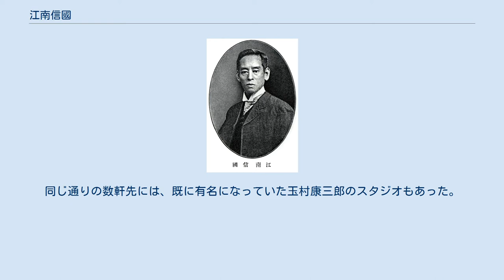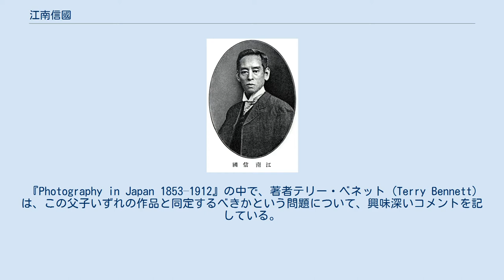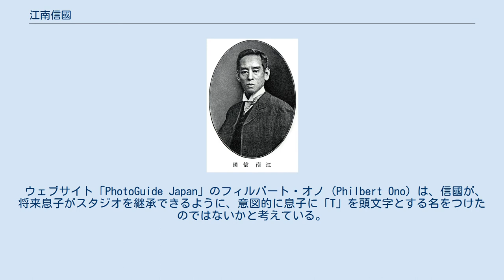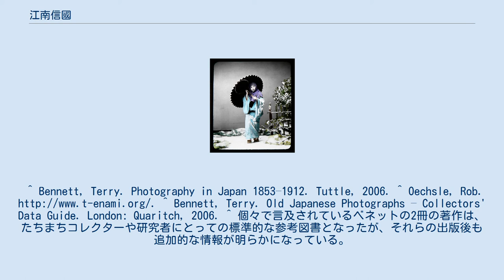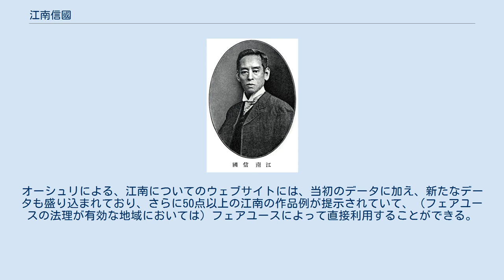江南信國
1909年頃の江南信國。
 T・エナミ (T. Enami) の通称で知られた江南 信國（えなみ のぶくに、1859年 - 1929年）は、明治期日本の写真師。
通称の「T」は「トシ」という名の頭文字ともいわれるが、江南自身は「T」にあたる名を略さずに記すことはなかった。
 幕末の江戸に生まれた江南は、有名な写真師で、コロタイプ (collotype) 印刷技術者であった小川一真の最初の弟子となり、次いで助手となった。
江南は後に横浜へ移り、弁天通に写真スタジオを構えた。
同じ通りの数軒先には、既に有名になっていた玉村康三郎のスタジオもあった。
その後、玉村と江南は、少なくとも3回の事業において、共同で作業を行った。
 江南は、当時の写真師としては珍しく、人気のあった様々な形式の仕事に幅広く取り組んだという点で、唯一の存在であり、その仕事には、『"Yokohama Albums"』と通称された、大判写真を編集した写真帖の制作なども含まれていた。
他方では、江南は立体写真や幻灯機用のスライド・ガラス写真など、小さな写真もついても、最も多く作品を残した多作な写真師であった。
その作品の中でも最も秀でたものは、直接手彩色が施された。
江南の残した写真は、書籍や定期刊行物、新聞などにも取り上げられ、何百万枚もの複製が印刷された。
江南の作品だけで構成された日本の風物を捉えた立体写真のセットは、アメリカ合衆国の少なくとも3社の出版社から発売されていた。
 1923年の関東大震災の際には、江南は生き延びたものの、地震後の火災によってスタジオを焼失したが、後にはスタジオを再建した。
1929年に江南が死去した後、長男の保（たもつ）がスタジオ経営を継承したが、第二次世界大戦下の1945年の空襲で、スタジオは再び焼失した。
 事業を継承した息子保も、父と同じく「T」を頭文字としたので、後代の写真史家は、父（信國）による写真を、息子の作品と混認することがしばしば生じた。
『Photography in Japan 1853–1912』の中で、著者テリー・ベネット (Terry Bennett) は、この父子いずれの作品と同定するべきかという問題について、興味深いコメントを記している。
横浜の江南家は、後にこの謎を解明した。
実は保は写真師ではなく、「T・エナミ」が彼を指すことはなかったのである。
保はスタジオを継承したが、その後も父が撮影した古い写真を現像して、販売し続けていたのであった。
幸い、名の頭文字が同じであったため、保はレターヘッドや商標、その他いろいろなものを、変更することなく父から継承したのであった。
こうした発見や、その他の伝記的事実については、沖縄を活動拠点とする写真研究者ロブ・オーシュリ (Rob Oechsle) によって著されたエッセイと立体写真の索引や、その後出版されたベネットの著書『Old Japanese Photographs – Collectors' Data Guide』に述べられている。
 ウェブサイト「PhotoGuide Japan」のフィルバート・オノ (Philbert Ono) は、信國が、将来息子がスタジオを継承できるように、意図的に息子に「T」を頭文字とする名をつけたのではないかと考えている。
 江南の死後、彼に与えられた最大の栄誉は、おそらくは『Odyssey, the Art of Photography at National Geographic』（1988年）の初版カバーに彼の作品が取り上げられたことであろう。
雑誌『ナショナル・ジオグラフィック・マガジン』（後の『ナショナルジオグラフィック』）は、その初期において、江南の写真をしばしば取り上げていた。
^ Bennett, Terry. Photography in Japan 1853–1912. Tuttle, 2006. ^ Oechsle, Rob. ^ Bennett, Terry. Old Japanese Photographs – Collectors' Data Guide. London: Quaritch, 2006. ^ 個々で言及されているベネットの2冊の著作は、たちまちコレクターや研究者にとっての標準的な参考図書となったが、それらの出版後も追加的な情報が明らかになっている。
オーシ...